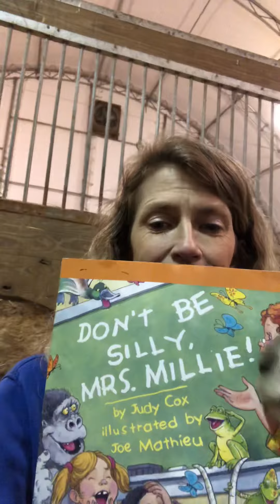Hands, Paws and Claws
In the New Barn with the Goats!!!